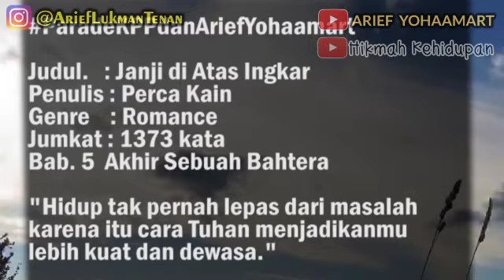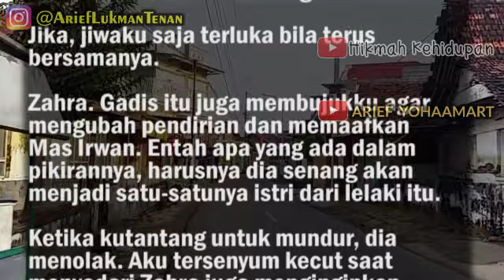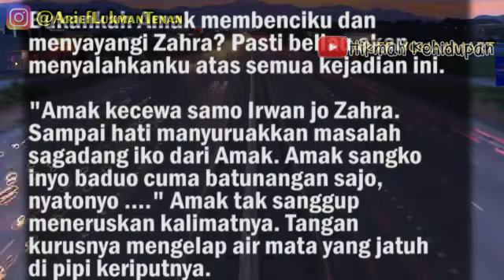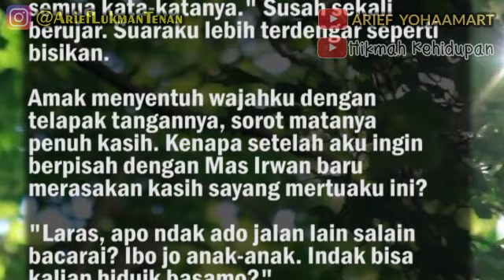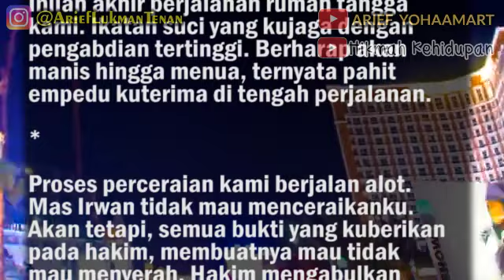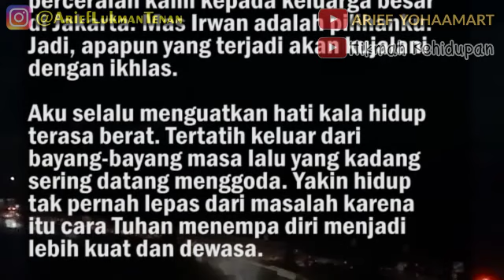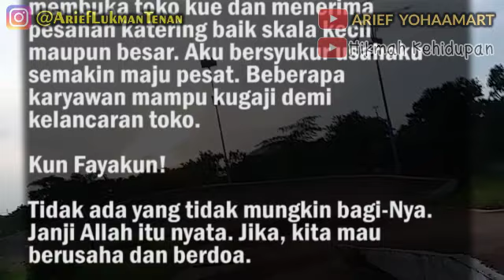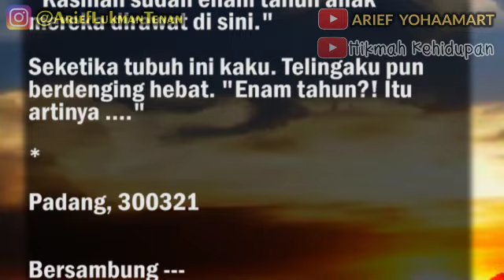JANJI DIATAS INGKAR - Part 5 | Akhir Sebuah Bahtera"Hidup tak pernah lepas dari masalah karena itu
Judul.   : Janji di Atas Ingkar
Penulis : Perca Kain
Genre    : Romance
Jumkat : 1373 kata

Bab. 5  Akhir Sebuah Bahtera

"Hidup tak pernah lepas dari masalah karena itu cara Tuhan menjadikanmu lebih kuat dan dewasa."

Satu minggu telah berlalu sejak malam yang penuh amarah serta air mata. Di depan Bayu dan Nandira, aku bersikap tak pernah terjadi apa-apa. Namun saat sendiri, denyut nyeri  kembali memancing bulir bening jatuh di pipi. Sejak malam itu aku tidak pernah sama lagi. Hati ini telah patah dan hancur berkeping-keping tanpa mampu terselamatkan.

Malam itu aku memilih kalah pada amarah. Melepas Mas Irwan adalah jalan terbaik yang harus ditempuh, dalam mimpi pun tak pernah terbersit menjalani hidup berpoligami. Bukan membenci syariat. Aku hanya wanita biasa. Memiliki cemburu cenderung posesif dan tak rela berbagi apa pun yang menjadi milikku. Apalagi suami.

Cerita oleh Perca Kain
Video by  @Arief YohaaMart  dan  @Hikmah Kehidupan

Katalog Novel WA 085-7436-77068